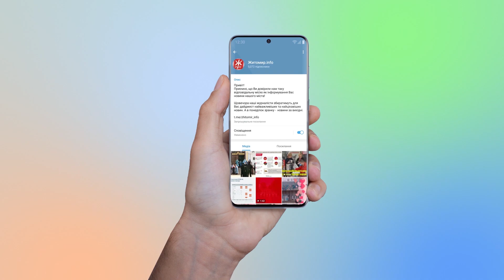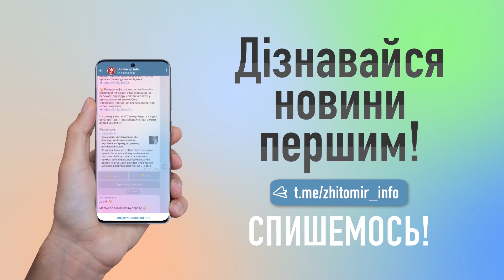На житомирському сміттєзвалищі розповіли подробиці нічної пожежі: ймовірна причина - підпал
Головний інженер КАТП-0628 Андрій розповів подробиці про пожежу, яка сталась на сміттєзвалищі вранці 16 липня. Займання виявив охоронець близько 4 години ранку і спочатку вогонь намагались приборкати власними силами підприємства.